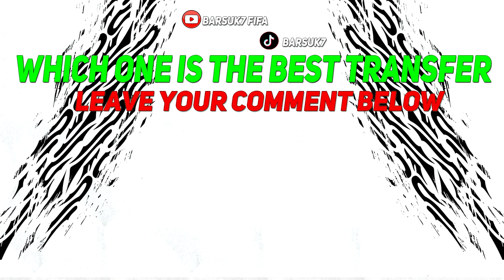🏆SHAKHTAR REALISTIC REBUILD IN EA FC 24 CAREER MODE! ft. TALOVEROV, PEDRINHO, LÉO CHÚ...etc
SHAKHTAR Realistic Rebuild in FIFA 23 and  EA FC 24  Career Mode on Barsuk7 FIFA
FIFA 23 All New Confirmed Transfers & Rumours Summer 2023 - Football! ft. Rodrigo Conceição , Nikita Contini , Pedro Henrique Azevedo Pereira, Noah Diliberto, Cristiano Ronaldo! Jan Boller to SHAKHTAR, Maksym Taloverov to SHAKHTAR, Danylo Ignatenko to SHAKHTAR, Christian to SHAKHTAR, Jean Botué to SHAKHTAR, Léo Chú to SHAKHTAR, Jhon Jhon to SHAKHTAR, Juan Santos da Silva to SHAKHTAR! Latest Summer Transfers News & Football News! SHAKHTAR Players FIFA 23 and EA FC 24